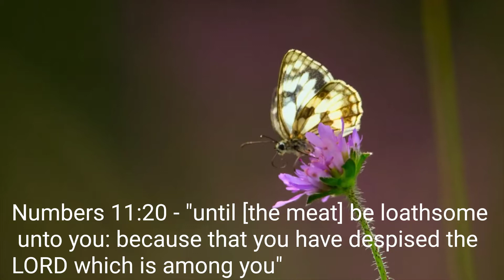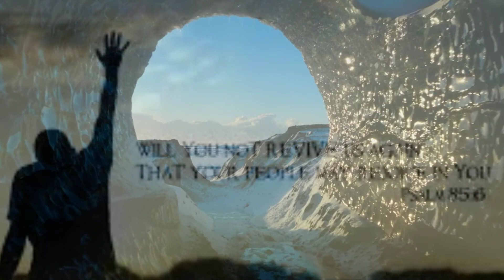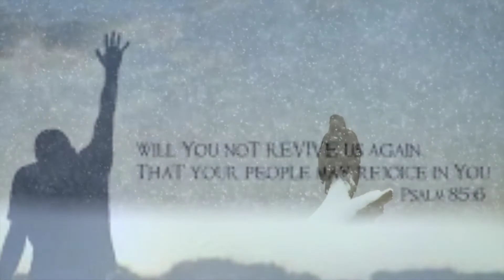The secret to freedom - Tim Keller sermon jam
From "The sin of slavery"

(08)I'm Yours - Loud Harp